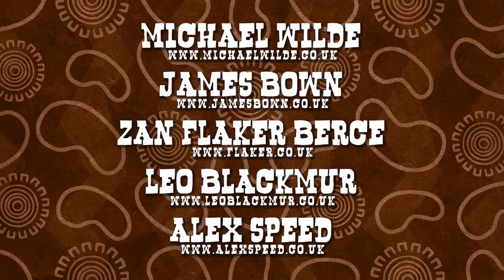CGI Animated Shorts : The Award Winning "The Ballad of Julio" - by The Ballad of Julio TEAM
An animated short about one starving man"s night of music, dancing and magical beans.
The Ballad of Julio is a comedy short created by a team of 5 recent graduates from The University of Hertfordshire, UK, as our final project. It took roughly 7 months and a lot of sleepless nights to complete, and we hope you enjoy it!

Leo Blackmur - Rigging/Technical Director/Motion Graphics/Sound

Alex Speed - 2d Paintings/Additional Modelling

Alex Etchart - Music
Soundcloud.com/alexetchart